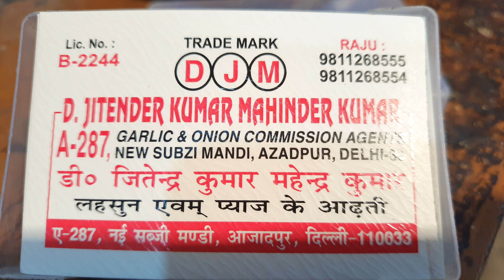November 29, 2023 दिल्ली लहसुन के होलसेल भाव delhi garlic market price delhi fruit market